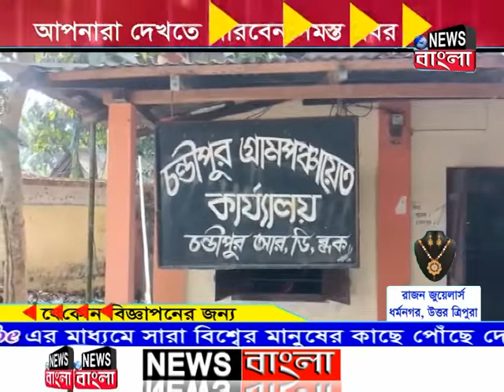প্রকাশ্যেই খোদ শাসক দলের গ্রাম প্রধান জানান, পুলিশের গাফিলতির জন্য একের পর এক চুরি ডাকাতি হচ্ছে।